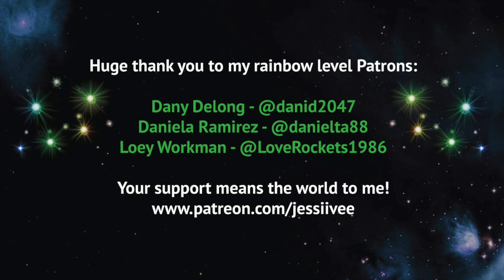My Security Camera Caught MORE Paranormal Activity!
My security camera caught more paranormal activity during the early hours of the morning!

Brampton, Ontario
Canada
L6Z 0E7